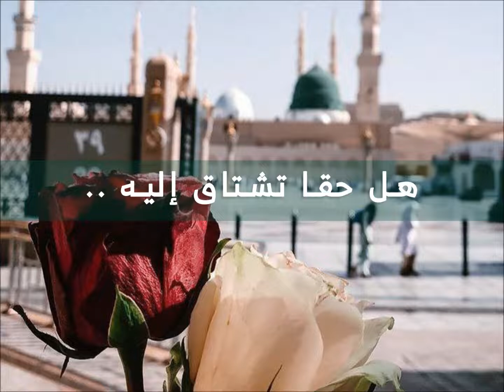من أجمل الأناشيد | هل حقا تشتاق إليه